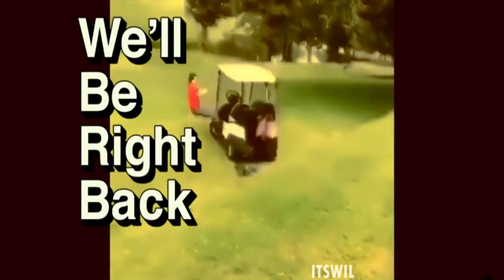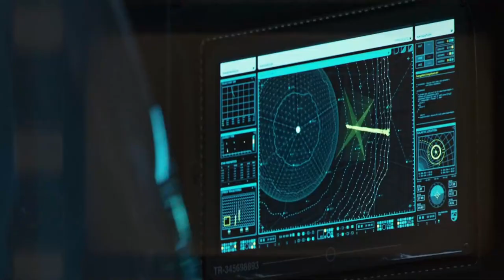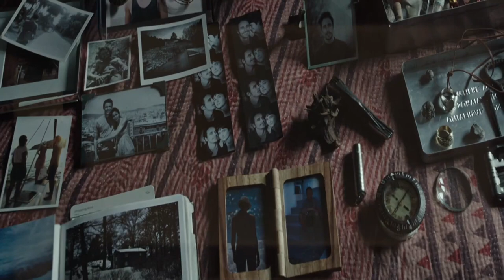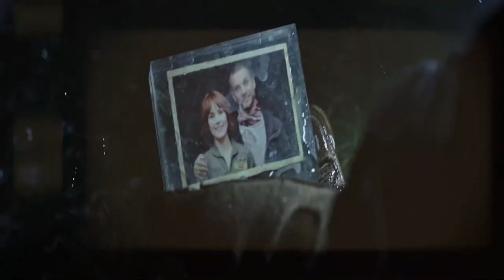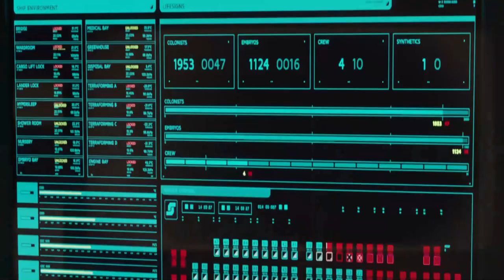Congrats to this Movie for having the DUMBEST characters in the universe - ALIEN COVENANT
Here is my review of ALIEN COVENANT and every silly decision these characters make on an ALIEN PLANET THEY HAVE NEVER BEEN TO. I thought Prometheus was bad. Clearly, it has been a while since I have watched these Alien Prequels but dear me my.